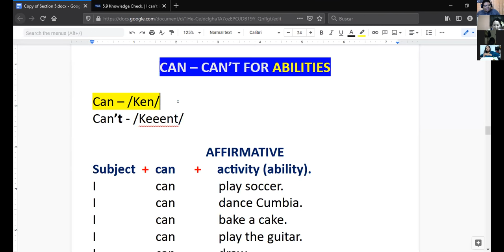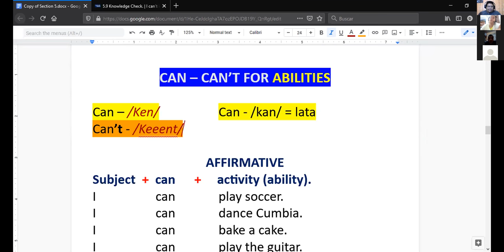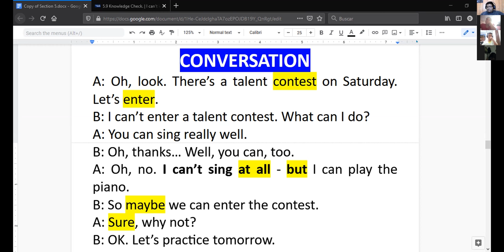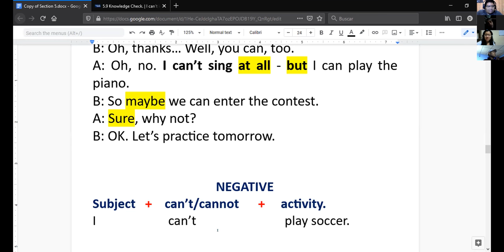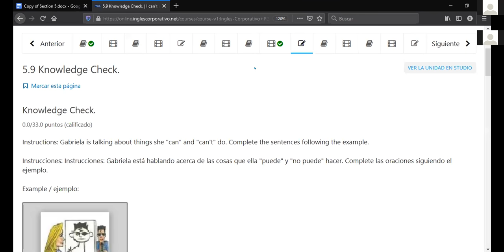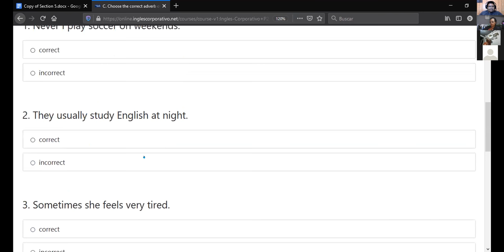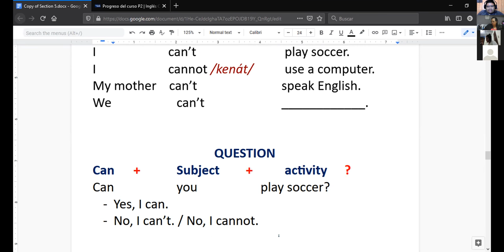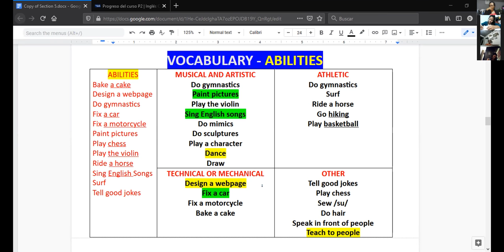Ingles Corporativo- Can and Can't (27/04/2021) - Day 15